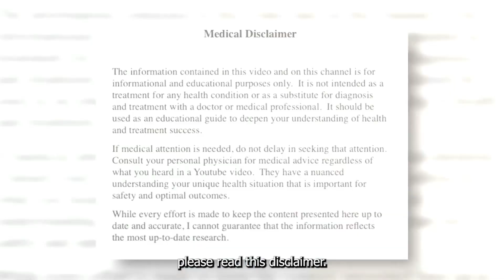Part 2 Histamine Intolerance Causes and Cures: Digestion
The second installment on histamine intolerance (and the related mast cell activation syndrome) delves into the underlying causes and remedies, with a focus on digestive issues, environmental toxins and triggers and histamine foods contribute to histamine overload. The discussion begins by recapping the first video's focus on genetics and then transitions to the core topic: gut issues that trigger histamine intolerance.

00:00 Introduction to Histamine Intolerance Part 2
00:32 Digestive Problems and Histamine Overload
00:49 Bacterial Overgrowth (SIBO) and Histamine
04:07 Fungal Overgrowth (SIFO) and Histamine
05:07 Dietary and Environmental Triggers
09:04 Managing Histamine Intolerance

One significant cause highlighted is digestive problems, specifically the role of microbes in the gut, such as bacterial and fungal overgrowth. The video explains that an excess of specific bacteria in the small intestine, a condition known as Small Intestinal Bacterial Overgrowth (SIBO), leads to increased histamine production and the accumulation of histamines in the body. This overabundance of histamine can overwhelm the body's capability to regulate its levels, thereby exacerbating histamine intolerance. The video further discusses how the failure to efficiently eliminate histamines can extend their resonance time, worsening histamine intolerance symptoms.

The importance of regulating histamine levels due to their involvement in immune responses, neurotransmitter effects, gastrointestinal (GI) effects, and inflammation is underscored. In addition to SIBO, other amines produced by these bacteria, such as putrescine and cadaverine, also contribute to the histamine burden on the body. Measuring histamine levels in the serum can be complicated; hence, urine tests are recommended for better insights.

To address SIBO, the video suggests treatment strategies that include specific antibiotics and antimicrobial herbs, as well as dietary changes like adopting a low FODMAP diet. The latter helps reduce substrate availability for histamine production. Another gut-related issue discussed is fungal overgrowth, often referred to as SIFO, which similarly increases histamine production, necessitating treatment with antifungal herbs, dietary modifications, and prescription antifungals.

As the video progresses, it shifts focus to diet and environmental triggers of histamine intolerance. Certain foods naturally high in histamines, such as aged cheeses, fermented foods, and alcohol, can exacerbate histamine levels in the body. The variability in histamine levels in foods due to factors like aging and species is also discussed. A general removal or limitation of high-histamine foods is recommended for those with histamine intolerance.

Environmental factors like allergens (e.g., pollen, dust, animals) and exposure to volatile organic compounds (VOC) from paints and cleaning products are also identified as contributors to histamine production. Various medications, including antibiotics, NSAIDs, and certain antidepressants, can interfere with histamine-degrading enzymes, aggravating histamine intolerance.

The video concludes by emphasizing that histamine intolerance is multifaceted, involving an interplay of digestive issues, diet, genetics, and detoxification challenges. Understanding these connections is crucial for managing symptoms effectively. Treatment approaches may vary from simple dietary adjustments and supplementation to more complex interventions like enhanced digestive and detoxification support, tailored to individual genetic vulnerabilities. The ultimate goal is to identify the underlying causes to manage histamine intolerance and achieve better health through reduced histamine levels and targeted interventions.